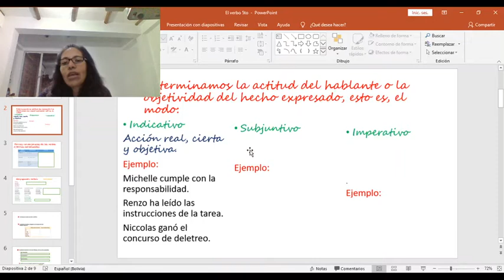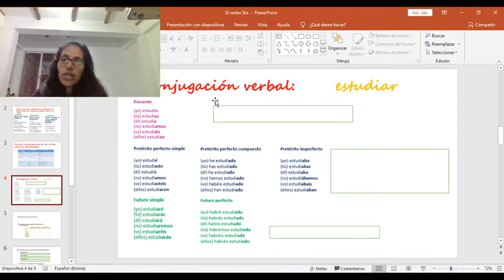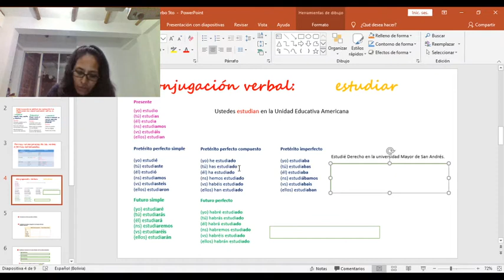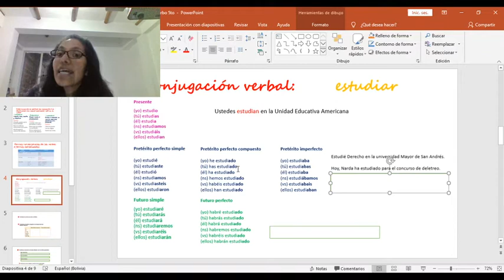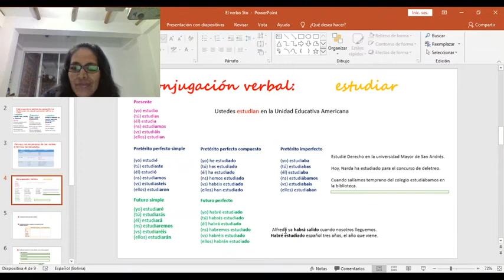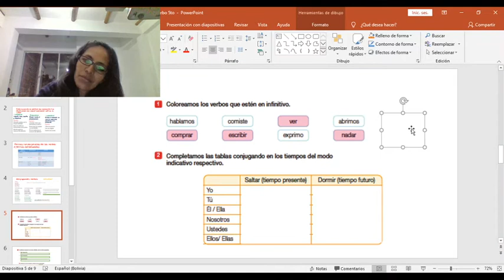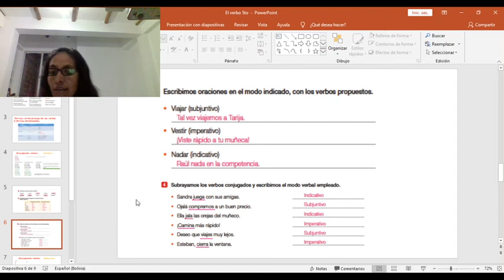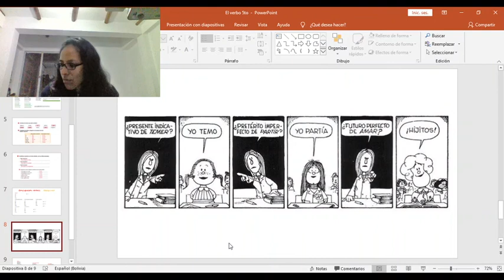Lenguaje - 5°Primaria - ElVerbo